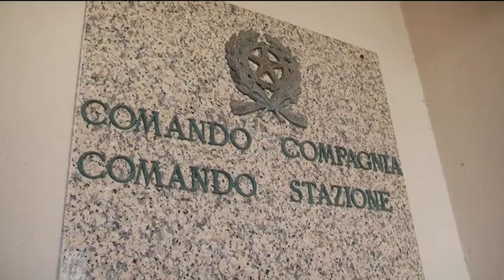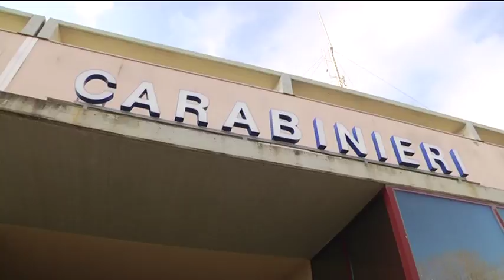Padre e figlia rom arrestati per diversi furti al Fano Center